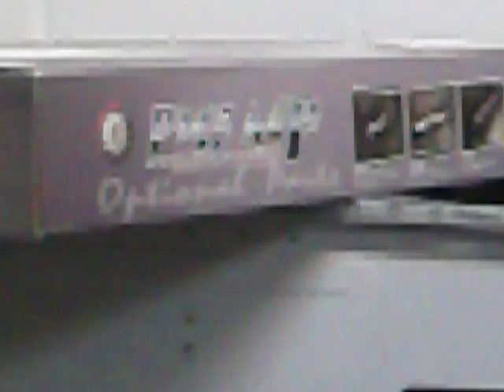viikko kooste.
kerrotaan vähän menneest viikost ja tulevasta viikosta...